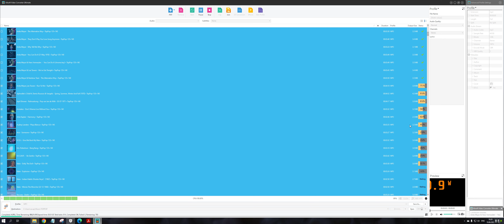Converter i7 4930K